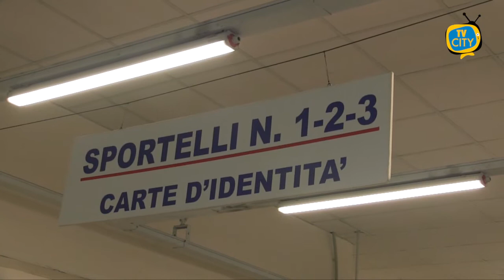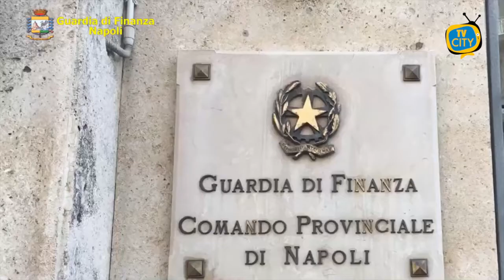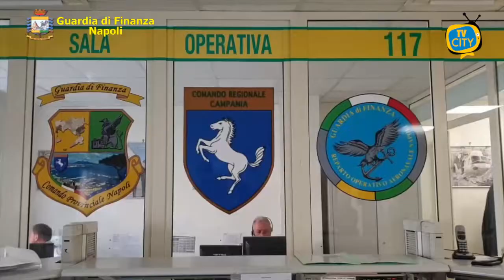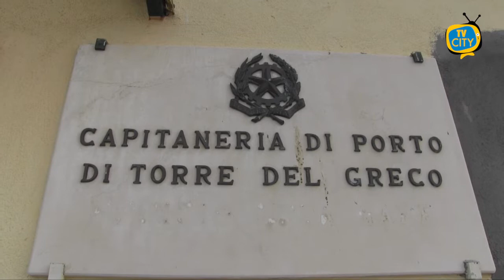TG del 12-04-2021: l’informazione quotidiana di TVCITY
In apertura l’emergenza sanitaria. Quasi tutta Italia diventa arancione, ma la Campania resta in zona rossa. Lo sfogo di De Luca “Criteri Demenziali”.
Allarme truffa a Torre del Greco. Secondo alcune segnalazioni alla nostra redazione alcuni cittadini sarebbero stati contattati telefonicamente per recarsi agli uffici della protezione civile per compilare alcuni moduli per i vaccini. Invitiamo chiunque abbia ricevuto questa chiamata a denunciare alle autorità competenti.
Caos all’ufficio anagrafe: tante persone prenotate per rinnovare la carta di identità, ma un solo sportello attivo.
Passiamo ora alla cronaca con i controlli anti-covid della Guardia di Finanza: 160 sanzioni solo nel weekend.
Ieri giornata del mare. Per l’occasione le associazioni di volontari hanno pulito dai rifiuti porto e litorali di Torre del Greco.
In conclusione lo sport con la Turris che perde l’opportunità di salvezza contro la Ternana.